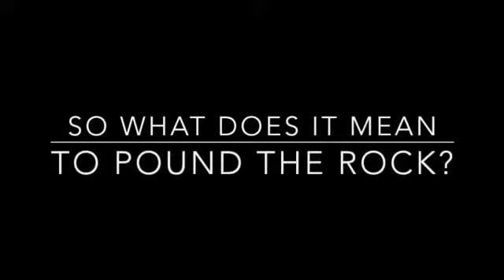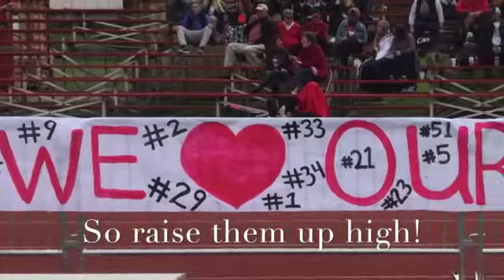2016 Clackamas Football - Raise 'em up!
This video is for the 2016 Clackamas Football Luau & Auction